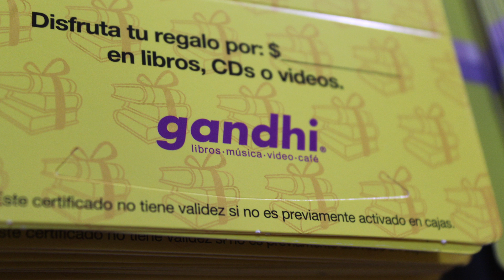Club de Lectura para Niñ@s SESIÓN MAYO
Ya estamos listos para recibirlos en la próxima sesión de nuestro Club de Lectura, y por primera vez los integrantes del club leerán dos historias de terror y conocerán al autor de "Los cuentos negros de Ofelia".